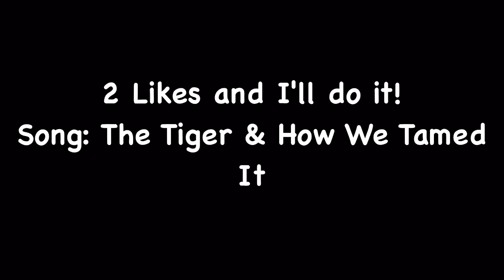July 11, 2017 | Skate Edit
2 Likes and I'll Ollie that 3 stair no bs.

oh and btw bs = backside not bull poop